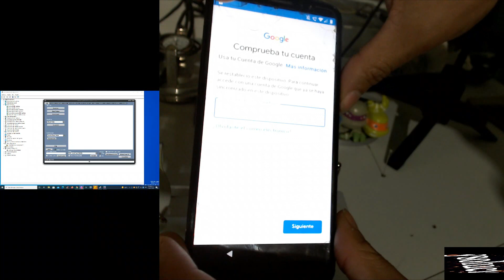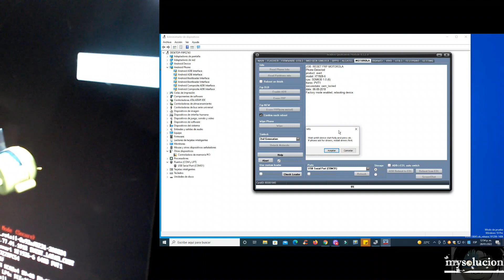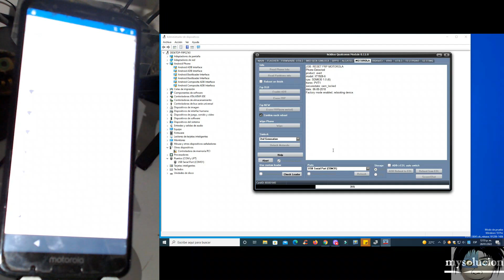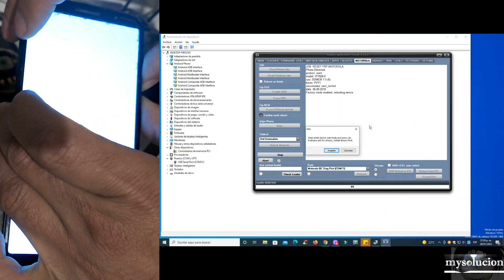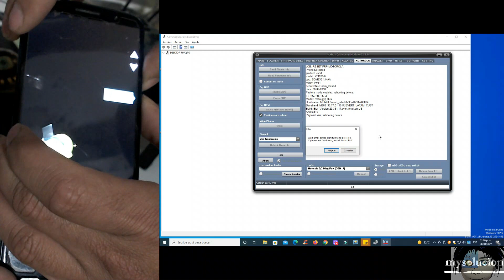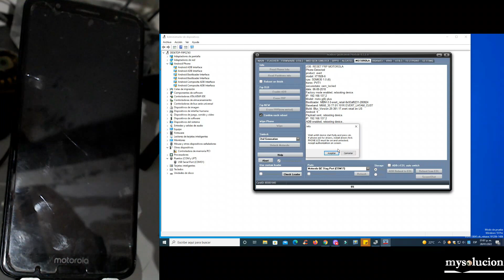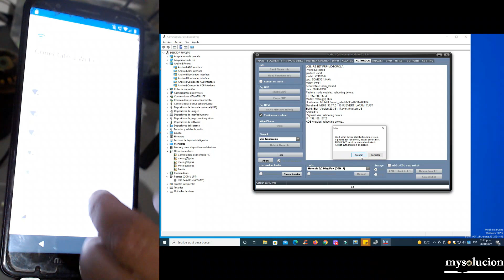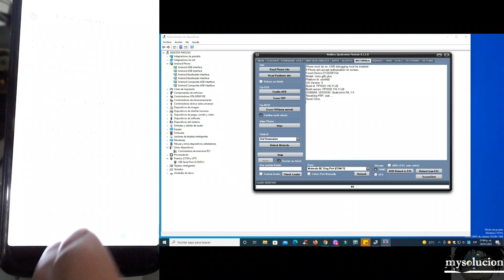Quitar cuenta olvidada A moto g6 plus android 9 con NCK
AQUI los BLOG estoy subiendo muchas herramientas con crack GRATIS
OJO
Si eres nuevo en mi canal O no puedes entrar ami BLOG O tienes dudas de algo AQUI SOUCION
mysolucionmaxx
este blog apenas se está subiendo contenido pero puedes pasar